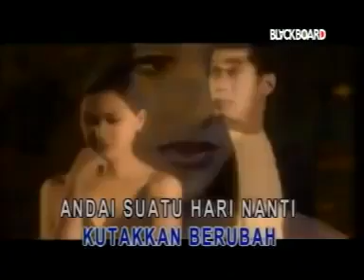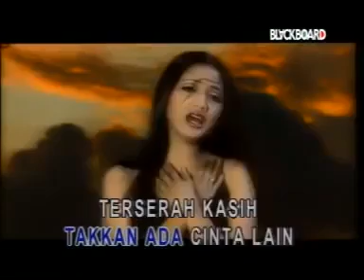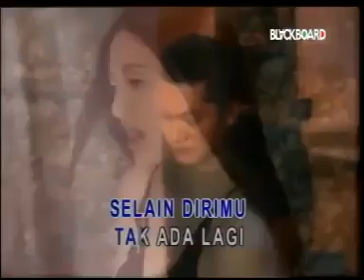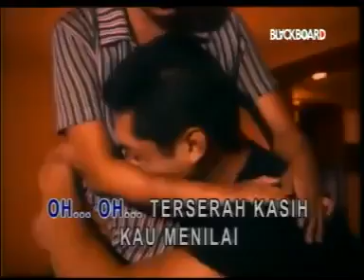Video Clip - Lisa Ariyanto - Terserah Kasih